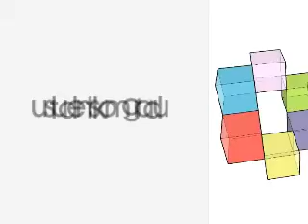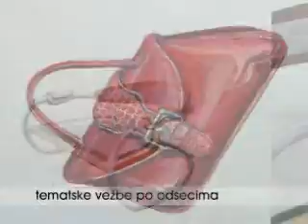Promo spot radova studenata na predmetu Osnovi dizajniranja 1 & 2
Kratka retrospektiva radova studenata na I. godini studija na predmetu Osnovi dizajniranja 1 & 2.